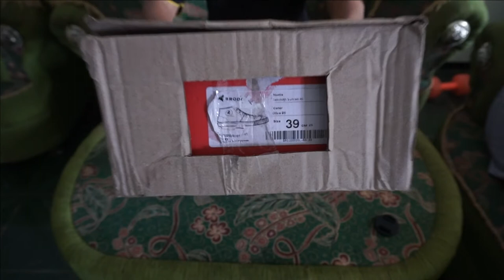UNBOXING SEPATU BRODO x JAKCLOTH VULCAN HI OLIVE BS - SEPATU BRAND LOKAL ORI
Hello guys

saya unbox pagi pagi karna ya saya dpat giveaway dari Brodo x Tokopedia nih guys
kalian tau Brodo itu online store yang menjual produk lokal buatan anak bangsa seperti sepatu dan outfit lainnya kalian bisa cek store nya di marketplace kesayangan kalian deh, kualitas nya pun ga main main karna mereka menjaga kualitas setiap produknya ;)

Deskripsi produk :
BRODO x Jakcloth Kawan Seperjuangan Vulcan Series

Sepatu yang terinspirasi dari rasa nostalgia, dipakai kapan saja dengan gaya apa saja, tidak akan pernah salah. Dengan beragam pilihan warna, BRODO Vulcan akan menjadi sepatuperjuangan brothers semua.

Spesifikasi:
Canvas upper
Off-white foxing tape midsole
Vulcanized construction for reinforcement
Rubber gum outsole
Flat cotton lace

BRODO VULCAN!
Unboxing dan review ku yang apa adanya hehe sorry klo ada salah
jgn lupa like jika kalian suka video ku dan dislike jika tidak